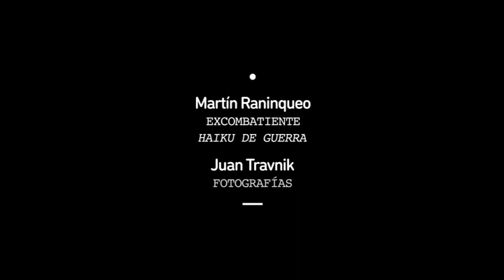Martín Raninqueo "Haiku de guerra"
Poema escrito por Martín Raninqueo, excombatiente.
Fotografías: Juan Travnik.